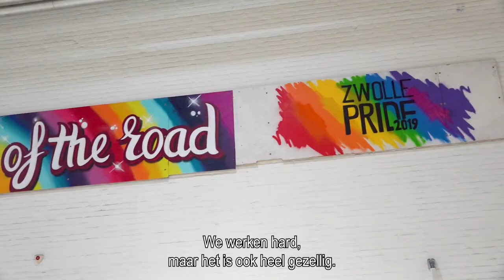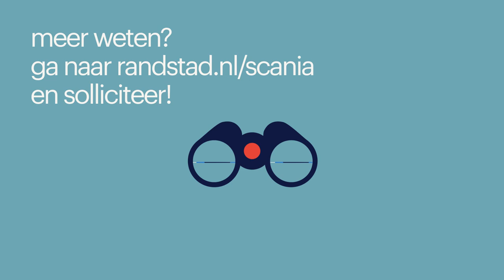werken bij scania production via randstad in zwolle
Onderwerpen in deze video:
0:00 - werksfeer bij Scania
0:33 - het proces uitgelegd door Delano
0:40 - Zoë vertelt over de werkzaamheden
1:43 - jezelf ontwikkelen via Randstad en Scania
2:56 - wat heb je nodig om bij Scania te gaan werken
3:04 - solliciteren die je hier

*werken bij scania production in zwolle*
Delano, Zoë en Marleen vertellen hoe zij hun baan bij Scania Production ervaren en nemen je graag mee in het proces. Hierdoor proef jij alvast hoe de sfeer is en zie je meteen of dit bedrijf bij jou past. Heb je toch nog een vraag? Dan helpt de contactpersoon onder de vacature je graag verder. Solliciteren doe je niet alleen, wij staan voor je klaar!

Dit zijn de andere redenen waarom jij bij Scania Production wilt solliciteren:
- je krijgt leuke collega’s
- iedere dag krijg je te maken met nieuwe uitdagingen
- er is genoeg ruimte voor eigen initiatieven
- genoeg ontwikkelingsmogelijkheden
- familiar bedrijf

*waarom werken bij scania production?*
Scania, een vooraanstaande producent van trucks, bussen en industrie- en scheepsmotoren, straalt wereldwijd in meer dan 100 landen. Met productievestigingen verspreid over Europa en Latijns-Amerika, is de assemblagefabriek in Zwolle trots om de grootste Scania-fabriek ter wereld te zijn. In Nederland zijn er maar liefst drie productievestigingen die zich richten op de montage, lakafwerking, het spuiten van onderdelen en het beheren en uitvoeren van logistieke processen. Bij Scania zijn er al meer dan 2000 enthousiaste mensen werkzaam in diverse functies, variërend van monteurs en logistiek medewerkers tot lakspecialisten en engineers. Als jij ook graag onderdeel wilt uitmaken van het dynamische Scania-team, dan helpen wij je graag verder. Er zijn namelijk boeiende vacatures beschikbaar binnen verschillende sectoren, waaronder logistiek, productie en techniek. Laat ons met jou meekijken naar de mogelijkheden en ontdek de kansen die Scania jou te bieden heeft!